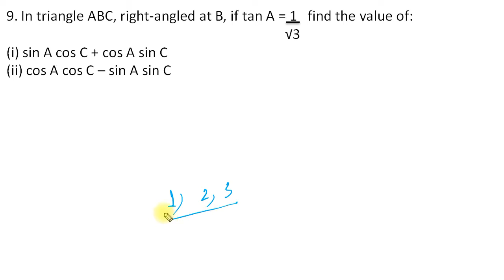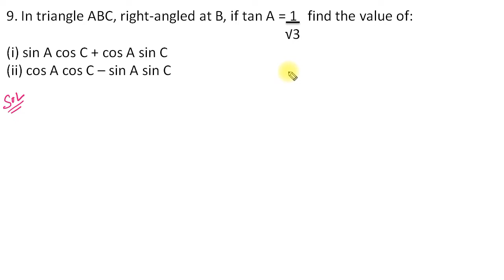Q 9, Ex 8.1 - Trigonometry - Chapter 8 - Maths Class 10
Q 9, Ex 8.1 - Trigonometry - Chapter 8 - Maths Class 10th
Full Course In Hindi & Also English